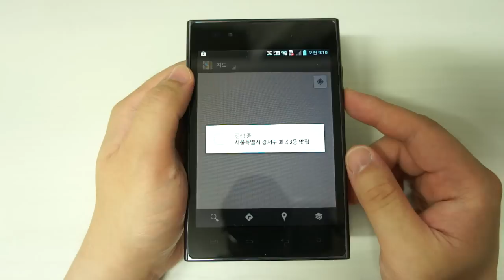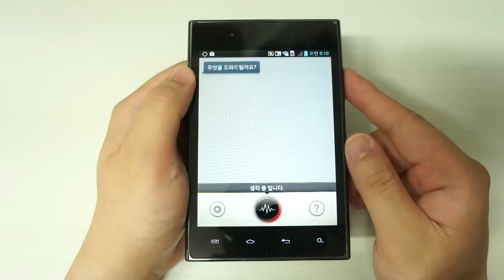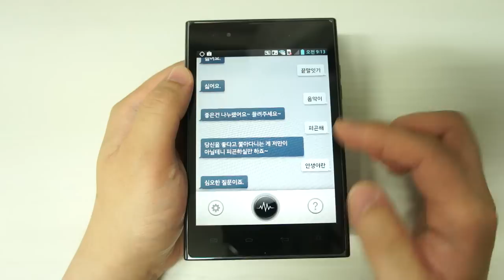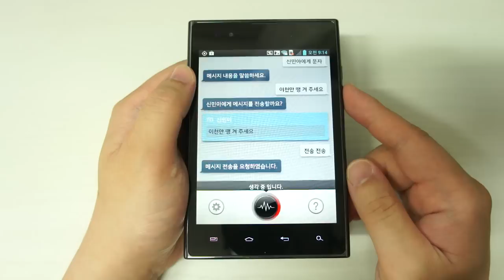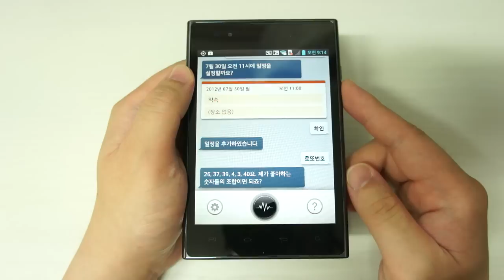LG 큐보이스 테스트 - LG Q Voice Test Korean Language